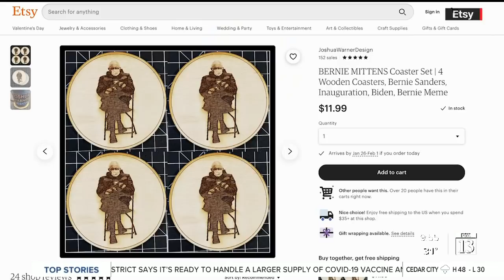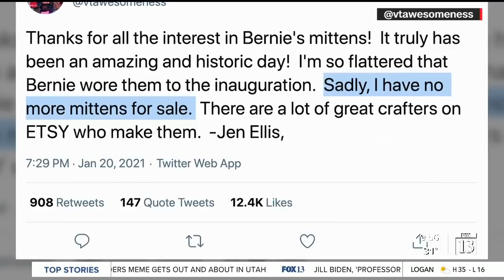Bernie Sanders meme goes viral